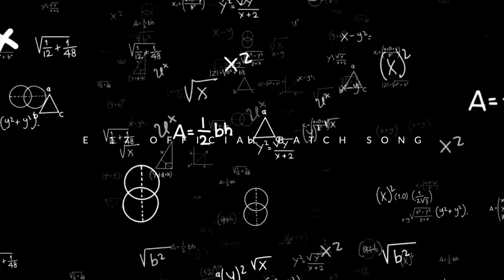Kisi Sepak Na Mehe (කිසි සැපක් නෑ මෙහේ) | E 17 Batch Song | Faculty of Engineering – UoP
E 17 Batch | Faculty of Engineering - University of Peradeniya